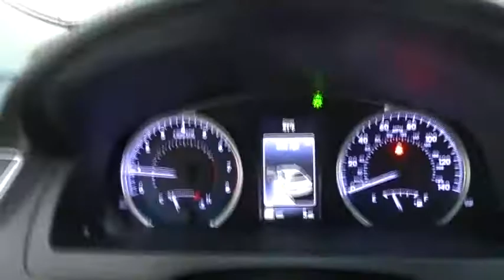2017 Toyota Camry Des Plaines, Elmhurst, Schaumburg, Chicago, Naperville, IL T48761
Bredemann Toyota
1301 W Dempster St